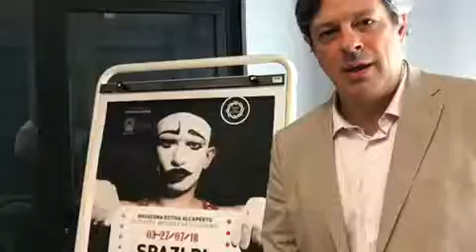Mario Mascitelli - Teatro Del Cerchio